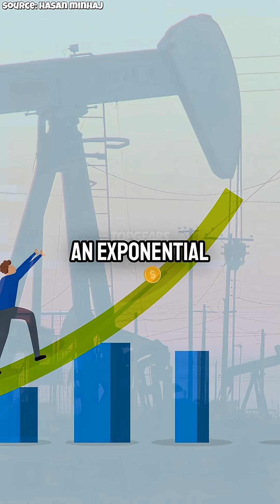Exponential Change: The Horse to Car Revolution & Cinema (20th Century) w/ Neil deGrasse Tyson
We often feel like change is gradual and linear—but history tells a different story. In 1905 New York City, the streets were filled with horse-drawn carriages. Just 10 years later, cars completely took over. This rapid shift shows how exponential change can feel invisible until it suddenly redefines life. From the fall of horse-powered industries to the rise of cinema, the early 20th century was proof of how quickly the world can transform.